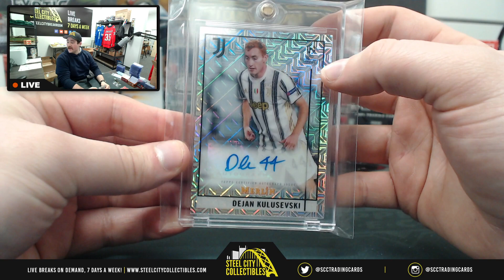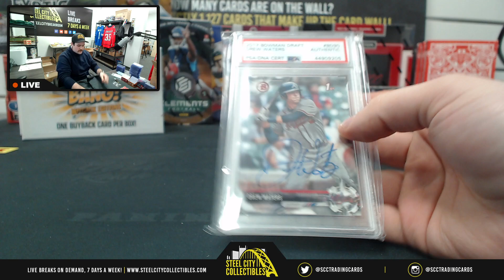2022 Gold Rush Multisport vault personal break - Nick P